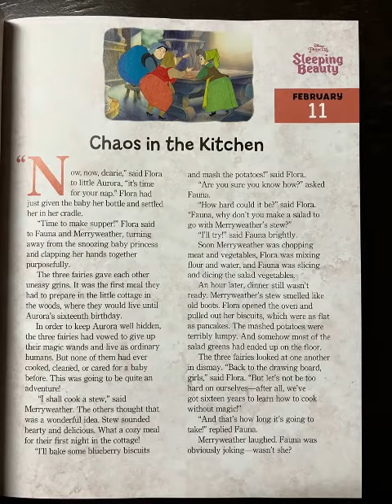Disney Princess Sleeping Beauty: Chaos in the Kitchen